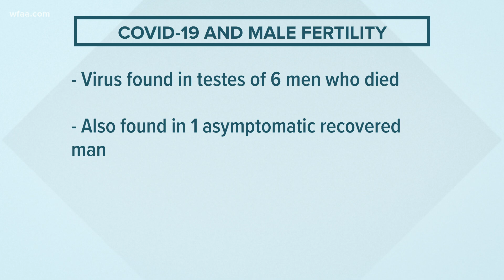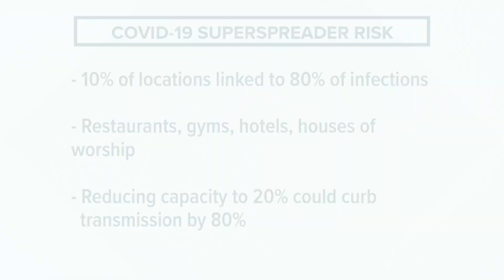Health check: Could COVID-19 affect male fertility?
A new study by the University of Miami has discovered potential impacts of COVID-19 on males.